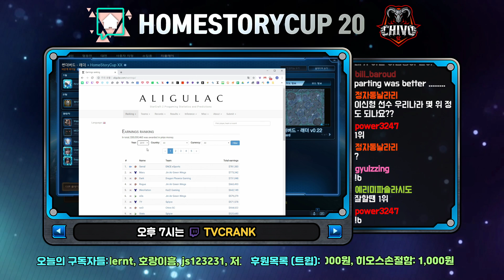【스타2】이신형 (T) vs 원이삭 (P) - 홈스토리컵 XX B조 풀리그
* 지금 보시는 영상은 케이블TV 채널이 아닌 개인 방송 채널의 영상입니다.
* 타당치 않은 비난과 방송을 쥐락펴락하고자 하는 댓글은 삭제됩니다. 항상 열심히 하겠습니다!